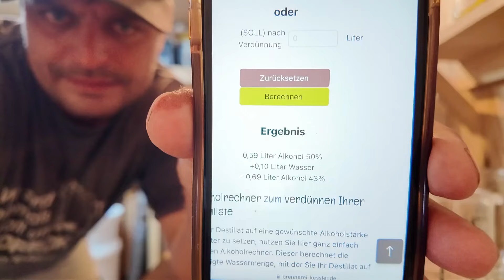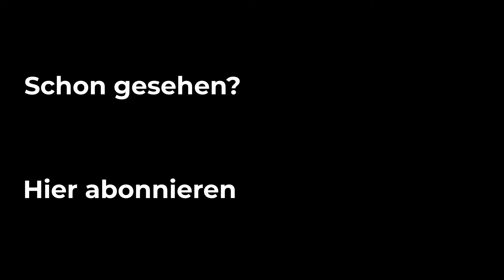Wie bekommt man mehr Aroma in den Schnaps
In diesem Video gehe ich der Frage nach wie man mehr Aroma in sein Destillat bekommen kann. Es gibt viele Kleinigkeiten die einem dabei helfen. Ein Tipp wird Euch vielleicht überraschen. Schreibt mir doch wie Ihr mehr Aroma in den Schnaps bekommt.

Hier ist übrigens der Wasserdestillierer von Vevor. ich kann den empfehlen vom Preis/Leistung ist das Gerät Top. Wenn Du den Link benutzt bekommen wir eine kleine Vergütung, Euch entstehen keine zusätzlichen Kosten:

CHECK24: Plane deinen Traumurlaub mit CHECK24! Buche über unseren Link und unterstütze gleichzeitig unseren Kanal (ohne Mehrkosten)

Hinterlasse einen Kommentar und lass uns wissen, was du von dem Video hältst.